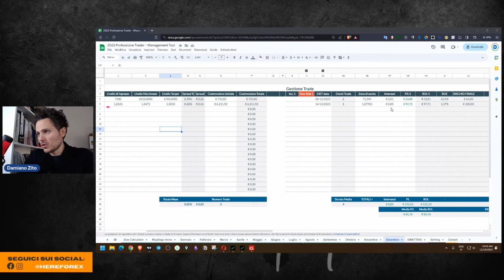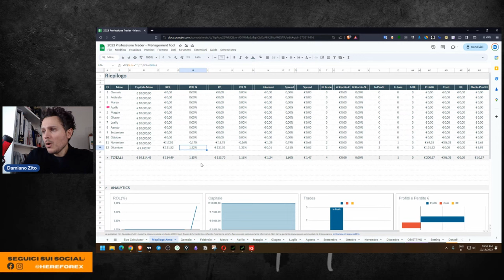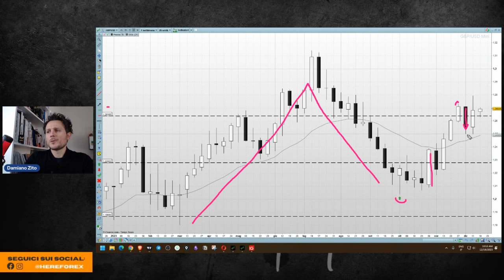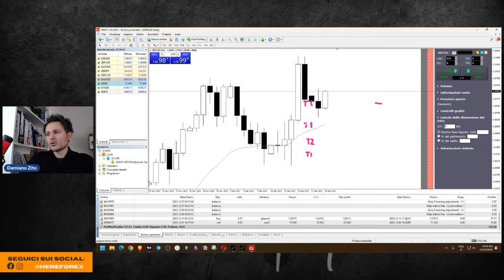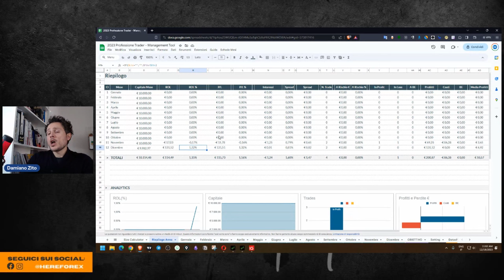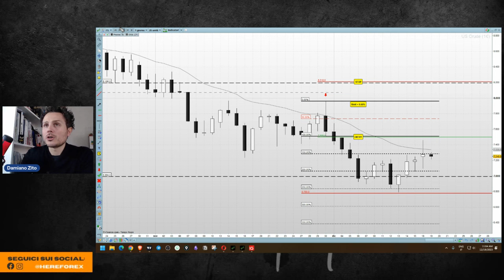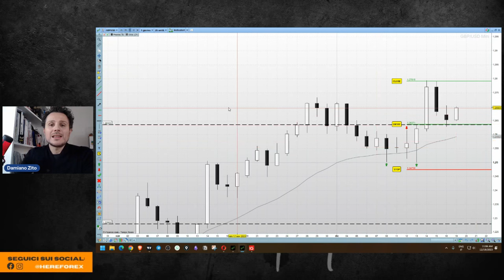Ecco perchè sono entrato LONG su GBP/USD! Professione Trader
La seconda operazione di trading di questo mese è un long su GBPUSD dove ho incassato un movimento molto direzionale.

Il trade è stato inserito su un trigger operativo Doppio Minimo Higher Close e ho deciso di chiudere incassando il profitto nella stessa giornata dopo l'arrivo in estensione di volatilità in zona 1.2790.

Non è stato un trade difficile da gestire e molto veloce con ingresso la mattina e chiusura nella stessa giornata, ma comunque pianificato, ragionato e di qualità operativa.

= CAPITOLI =

00:00 Intro
00:40 Aggiornamento del Diario di Trading
03:18 Analisi del Trade long su GBPUSD
11:44 Come ho posizionato lo stop-loss
14:53 Cosa ha fatto il Petrolio?
17:30 Outro